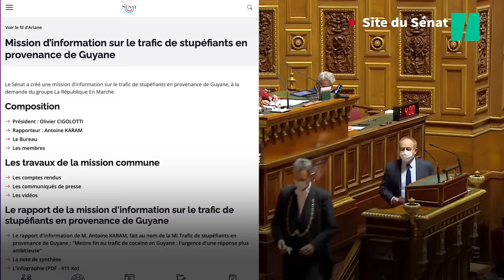Quand Joël Guerriau donnait des leçons sur la drogue au Sénat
En 2020, le sénateur mis en examen le 17 novembre était membre d’une mission d’information chargée de lutter contre le trafic de stupéfiants et s’opposait à la consommation…

Après la mise en examen du sénateur Joël Guerriau soupçonné d’avoir drogué à son insu la députée du MoDem Sandrine Josso, une vidéo datant de 2020 refait surface. Elle date de novembre 2020, lorsque le sénateur Les Indépendants était membre d’une mission d’information sur le trafic des stupéfiants en provenance de Guyane.